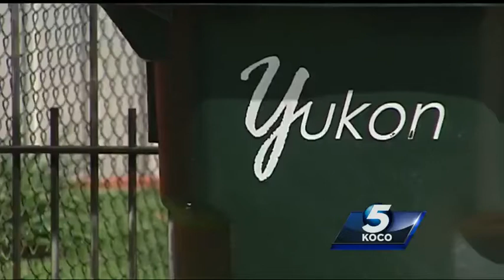Yukon woman has sinkhole problem when it rains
A Yukon woman says a nearby creek is causing a sinkhole problem in her yard when it rains.